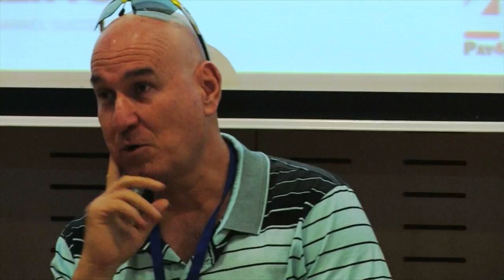The Fastest and Easiest Way into the US and Canadian Markets Part 6